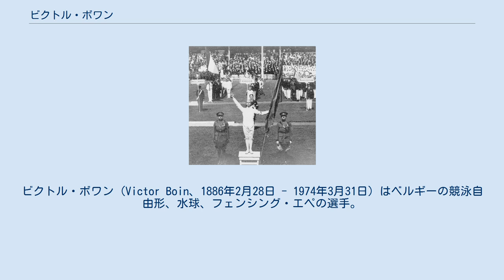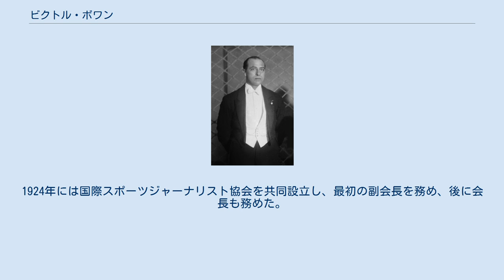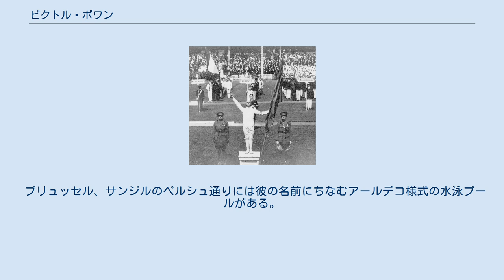ビクトル・ボワン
ビクトル・ボワン (Victor Boin、1886年2月28日 - 1974年3月31日) はベルギーの競泳自由形、水球、フェンシング・エペの選手。
1908年、1912年、1920年の夏のオリンピックに出場した。
 1908年に2位、1912年に3位となったベルギーの水球チームの一員であった。
1908年には100m自由形にも参加したが1回戦で敗退した。
 フェンシング選手としては1912年の個人エペで4位となった。
1920年は個人エペでは1回戦で敗退したが、団体として銀メダルを獲得した。
 1920年アントワープ五輪で最初の宣誓をするボワン 1920年のアントワープ五輪で最初の選手宣誓を行った。
開会式ではベルギー代表の旗手も務めていた。
1955年から1965年にかけては、ベルギーオリンピック委員会の委員長を務めた。
 アイススケート、フライング、アイスホッケー、オートバイレースでも活躍した。
1903年、17歳のときにベルギーで最初のアイスホッケークラブを創立し、初代長に就任した。
 スポーツジャーナリスト、演劇評論家、スポーツ役員として働いていた。
1912年にベルギースポーツジャーナリストプロフェッショナル協会を設立し、1923年から1935年まで率いた。
1924年には国際スポーツジャーナリスト協会を共同設立し、最初の副会長を務め、後に会長も務めた。
 第一次世界大戦中はベルギー空軍に加わり、最終的にベルギー女王エリザベート・ド・バヴィエールの個人パイロットとなった。
 ブリュッセル、サンジルのペルシュ通りには彼の名前にちなむアールデコ様式の水泳プールがある。